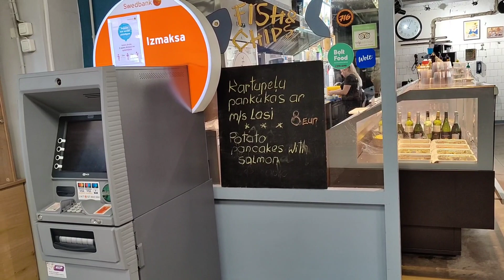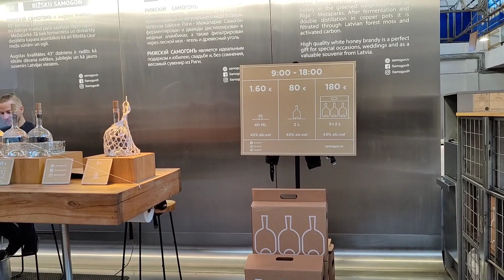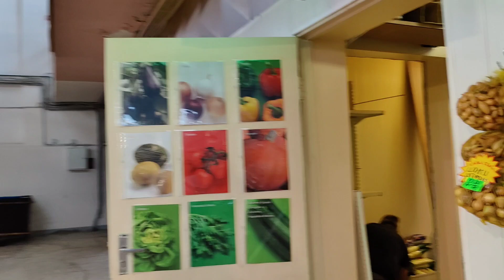Продолжаем, 2 часть Рижский центральный рынок. Рыбный павильон. Riga Central Market. Fish pavilion.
Рижский центральный рынок один из старейших и крупнейших рынков в Европе, отличающийся оригинальной конструкцией павильонов. Площадь рынка — 5,7 га.
The Riga Central Market is one of the oldest and largest markets in Europe, distinguished by the original design of the pavilions. The area of the market is 5.7 hectares.